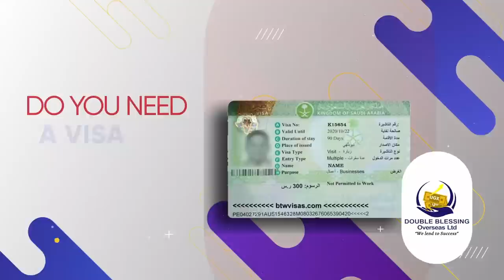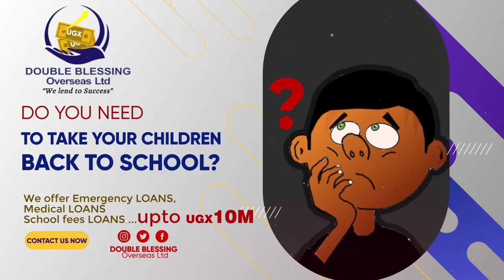WUUNO ALOJJA BANYINGIZA MU ILLUMINATI E DUBAI. AMAANYI GA SITAANI GANZIGYAKO BULI KIMU KYENALI NKOZE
TRENDING STORY